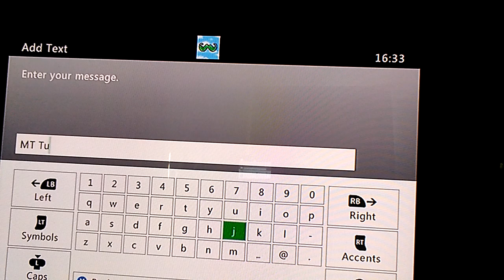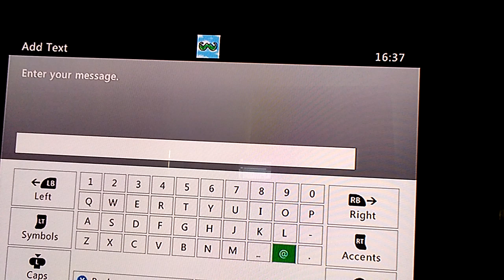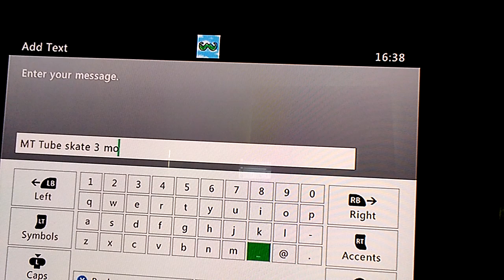Second vid of minecraft with mason